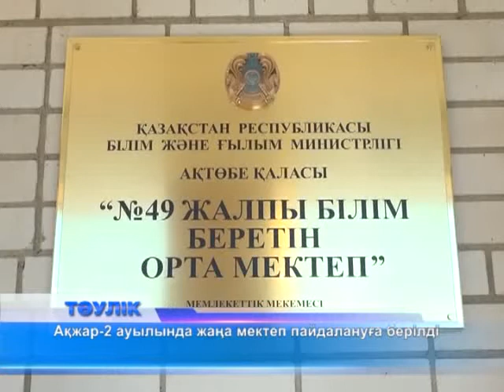Ақжар-2 ауылында жаңа мектеп ашылды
Білім күні Ақжар-2 елді-мекенінде 320 орынды мектеп пайдалануға берілді. Алғашқы қоңырауды зәулім, жайлы ғимаратта қарсы алған балалардың  қуанышында шек жоқ. Мектептің ашылу салтанатына облыс әкімі Архимед Мұхамбетов та қатысты. Өңір басшысы мектеп табалдырығын жаңа аттаған оқушыларға сәттілік тілеп, білім ордасының ғимаратымен танысты. Жарығы, газы, әлеуметтік нысандары бар ауылға енді жол салынатынын да жеткізді. Бұл мектеп Ақжар ауылындағы екінші білім ордасы. Үш қабатты зәулім мектеп 320 балаға арналған. Білім күні пайдалануға берілген Ақжар-2 елді-мекеніндегі №49 орта мектептің іші кең де жайлы. Мұнда 150 орындық асхана, шағын футбол, волейбол, баскетболға арналған спорт залы, 150 орындық мәжіліс залы бар. Сонымен қатар, компьютер, лингафон кабинеттері, ағаш шеберханасы қарастырылған. Білім ордасын салуға республикалық трансферттен 421 миллион теңге бөлінді. Ендігі қойылар талап  оқу, білім алу, азамат атану. Балалар  бұл жауапкершілікті сезінеді. Әрі жаңа оқу жылында жаңа мектептің алғашқы оқушылары атанғанына бәрі қуанышты. Ата-аналар да балаларының кең де жайлы ғимаратта еш алаңсыз білім аларына сенеді. Соңғы үш жылда облысымызда білім беру саласына бөлінген қаржы 20 пайызға көбейген. Сөйтіп  55 миллиард 200 миллион теңге жұмсалды. Осы уақыт аралығында 32 мектеп пайдалануға берілді. Облыс әкімі Архимед Мұхамбетовтің айтуынша, құлағалы тұрған 15 мектептің мәселесі түбегейлі шешілген. Биыл облыста 17 білім ордасы салынса, 68 мектепке  күрделі жөндеу  жасалды.